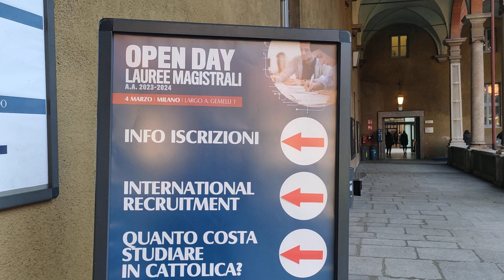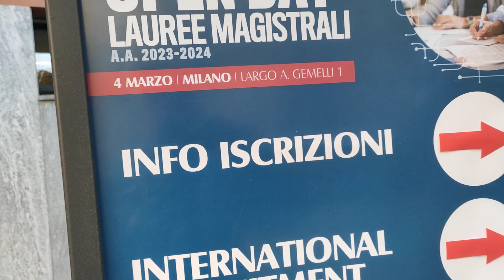Università Cattolica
Open Day per corsi di laurea